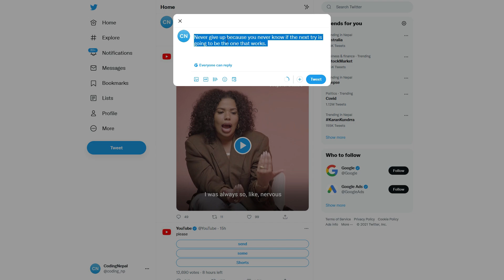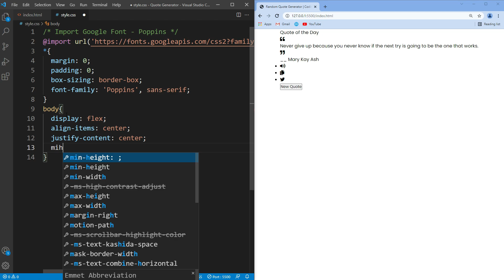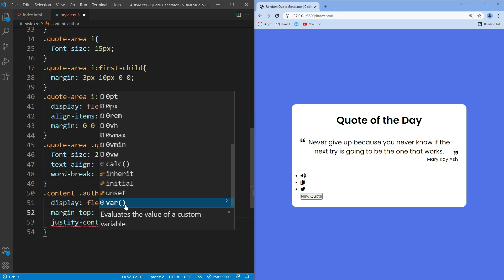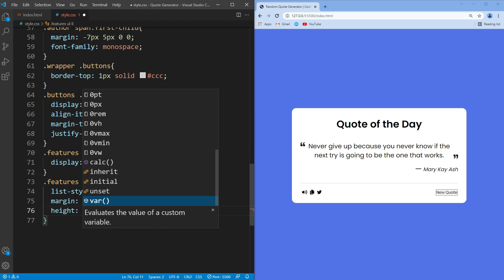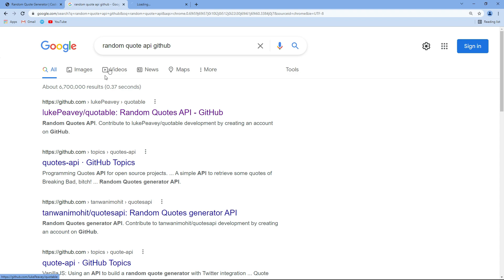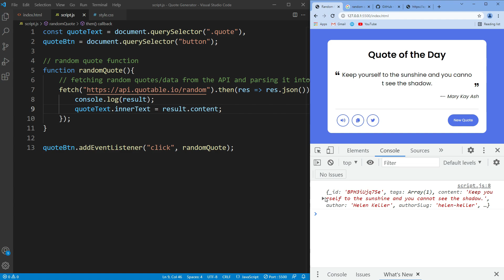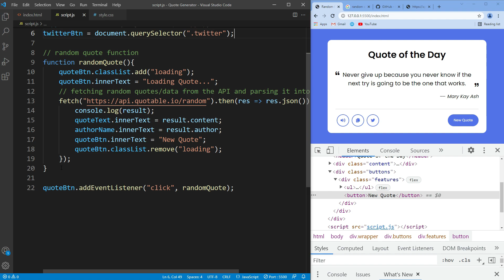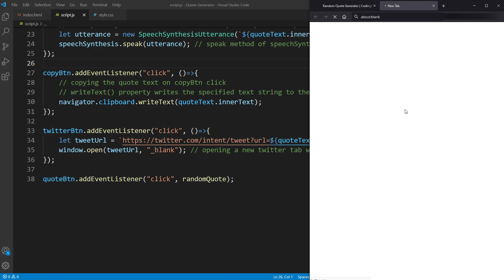Build A Random Quote Generator in HTML CSS & JavaScript | Step-By-Step Tutorial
Build A Random Quote Generator in HTML CSS & JavaScript

In this video, I have shown you how to Build A Random Quote Generator in HTML CSS & JavaScript. In this quote app, each time you click on the new quote button you'll get a new quote. You can also convert a quote to speech, copy a quote, or share a quote on Twitter by clicking the given button.